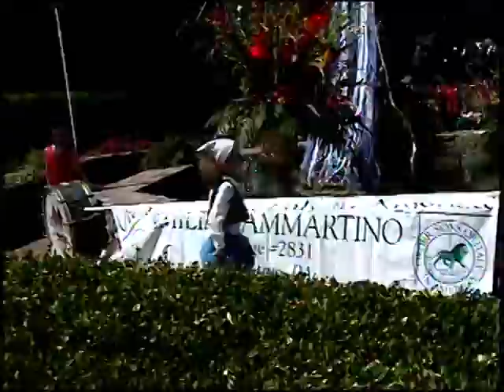Our Lady of Mt Carmel 2011 Procession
100th anniversary of the Our Lady of Mt Carmel Procession and celebration in Crabtree, Pennsylvania on Sunday July 17, 2011.  Mass was at 10:00 AM followed by a procession down US Route 119 to the Latrobe Crabtee Road where a fireworks battery (la batteria) was fired to honor the Blessed Mother under the title of Our Lady of Mt Carmel.  The Gazebo Flowers were donated by Fran Branthoover and daughters Laura and Amanda in memory of Carol Rocco. The Battery was donated and fired by The Jerome DeFabo and Russell Salandro Families, in loving memory of Jim Branthoover, Carol J. Rocco, Angelo M. Salandro, and Russell M. Salandro.  Our Lady's flowers were arranged by Flowers T.L.C., Crabtree, Pa.